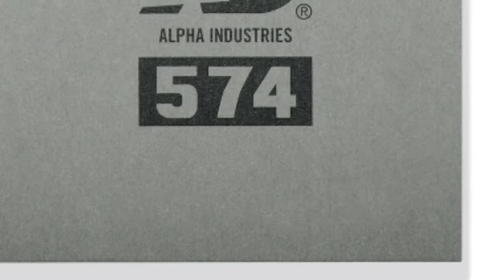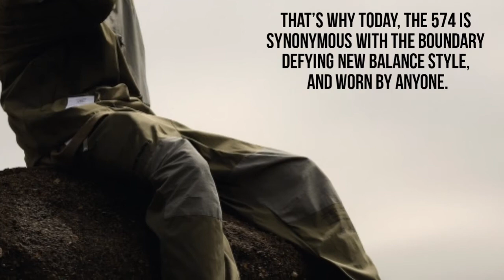Alpha Industries 574|New Balance Alpha Industries 574|NB Alpha Industries 574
PURCHASE LINK OF SHOE
Alpha Industries 574|New Balance Alpha Industries 574|NB Alpha Industries 574|indian jutawala